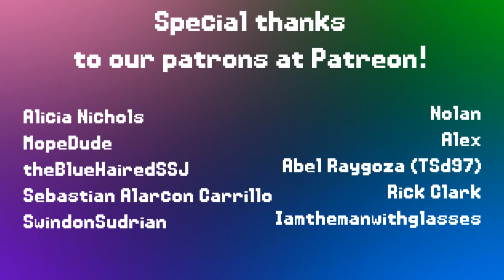Modern Sonic Meets Modern Sonic in Sonic Forces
Modern Sonic meets not only Classic Sonic, Dreamcast Sonic, Boom Sonic, and LEGO Sonic... but also HIMSELF!

Cast:

MugiMikey: Modern Sonic, Dr. Eggman

Special thanks:

Iamthemanwithglasses
TheBlueHairedSSJ
Nolan
Sebastian Alarcon Carrillo
Rick Clark
Alex
Alicia Nichols
SwindonSudrian
MopeDude
Abel Raygoza (TSd97)